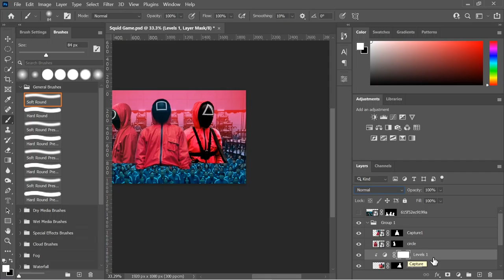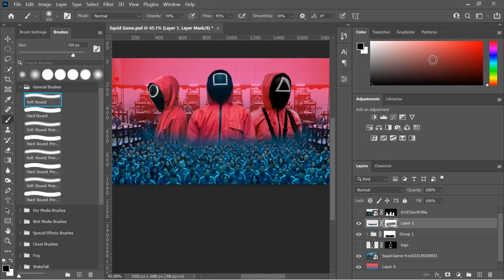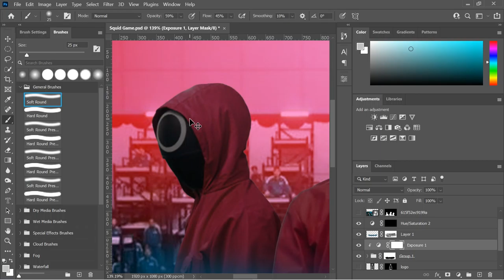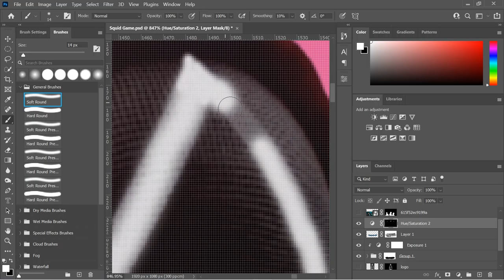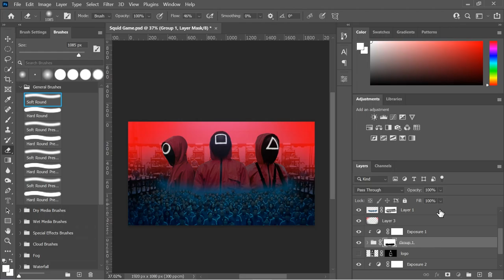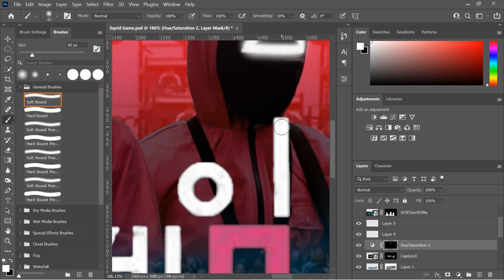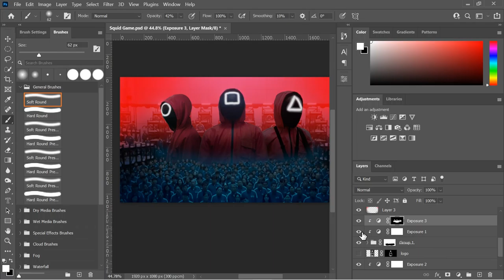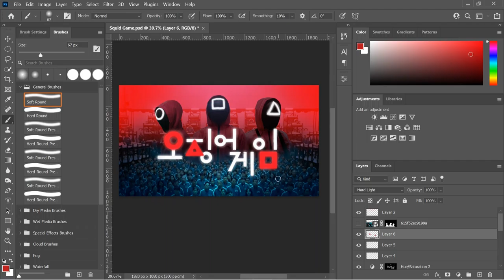Netflix Squid Game Poster - Photoshop Digital Art Speed Run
I just finished watching Squid Game series on Netflix and I liked the aesthetics so much, I thought I'd make a poster for it. Here Is the speed run through of how I made it.

Hi, I am Digital Brown I provide free tutorials and digital art speed runs using Photoshop.